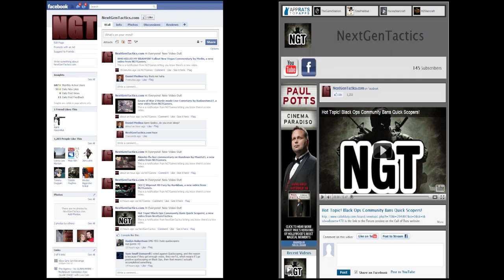Black Ops Zombies on Ascension 2-Player Live Commentary: First Game Map Exploration (Part 5)